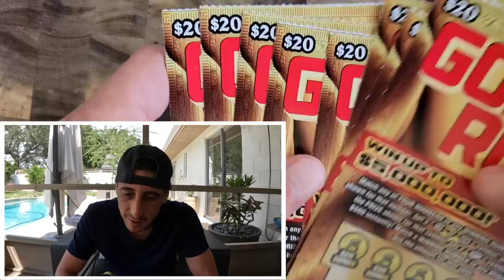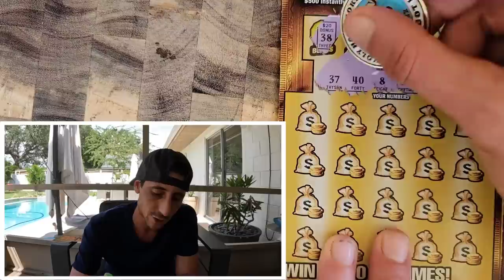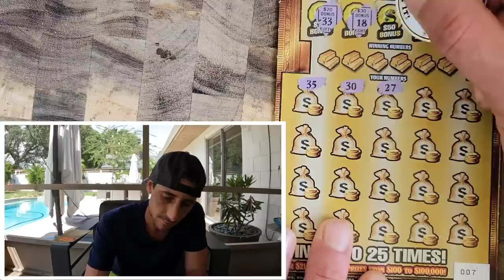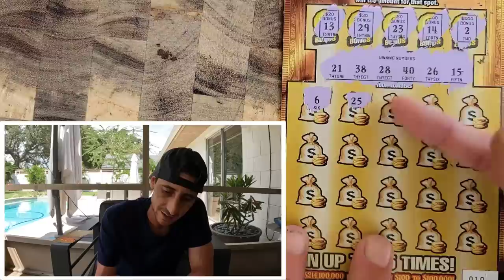💥Big Winner💥 BOOM a Real Multiplier Symbol!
My Biggest Win on this Ticket!!
1 x $50 500X the Cash
10 x $20 Goldrush Limited scratch off tickets from the florida lottery!